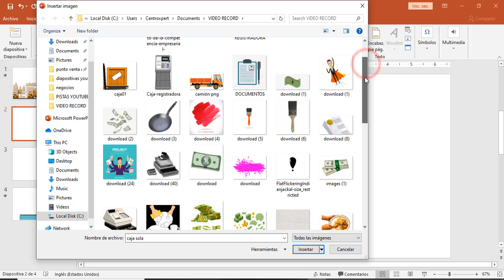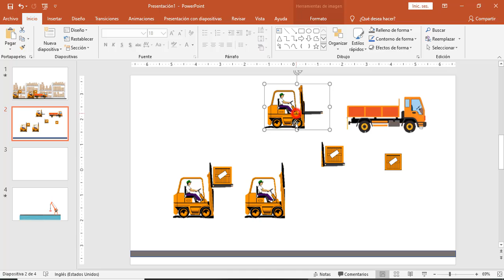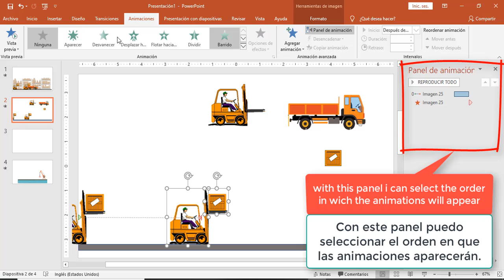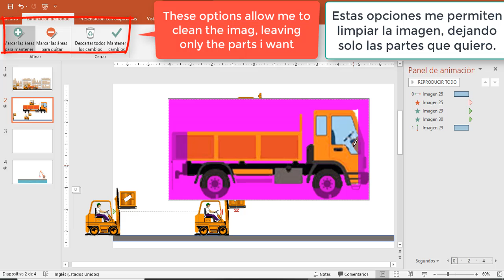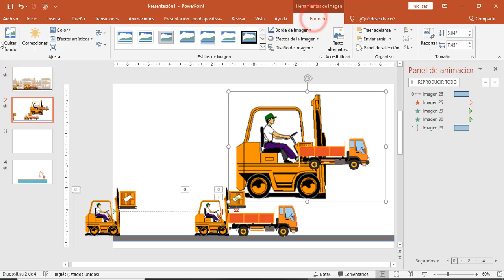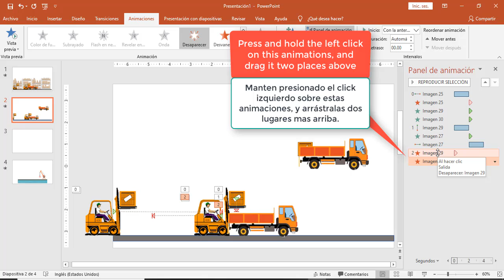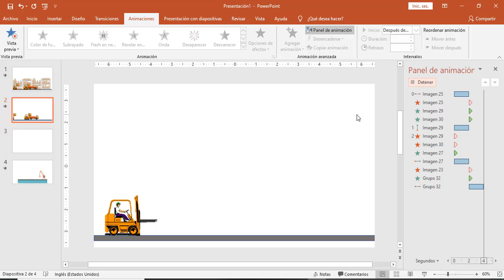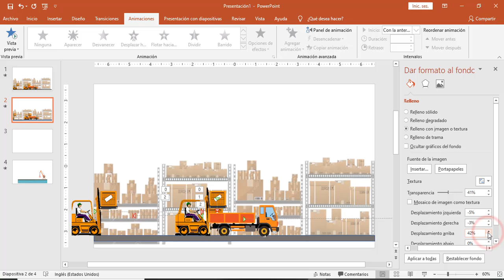logistic, WAREHOUSE power point SLIDE/ Diapositiva logística almacén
SLIDE for presentation of WAREHOUSE, LOGISTIC, business, shipping, etc. /presentación de ALMACÉN, logística,  negocios, envios, etc.